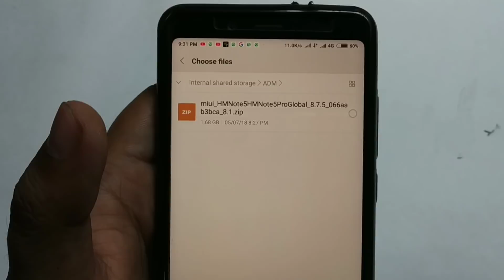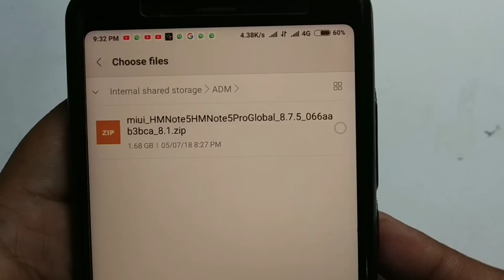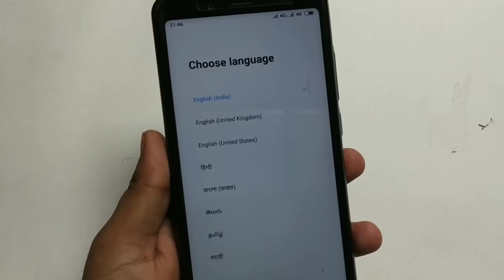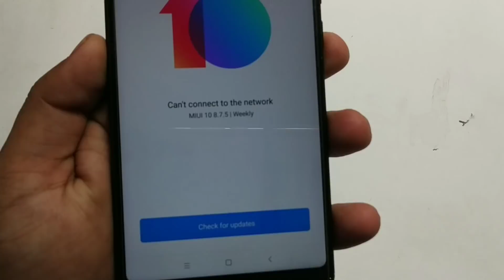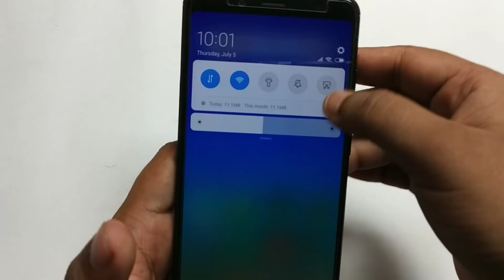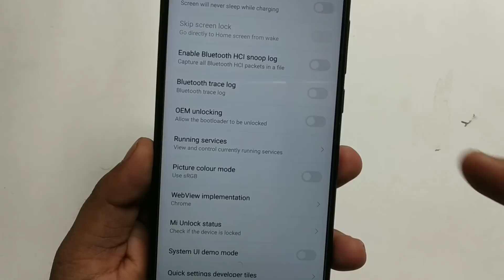MIUI 10.8.7.5 GLOBAL PUBLIC BETA UPDATE Review | REDMI NOTE 5 PRO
MIUI 10 Global Public Beta ROM Supported Devices:

The first batch: Early July Mi 6, Mi MIX 2, Mi MIX 2S, Redmi S2, Redmi Note 5 Pro/Redmi Note 5, Mi 5, Mi Note 2, Mi MIX

The second batch: Late July Redmi Note 4X/Redmi Note 4 Qualcomm, Mi 5s, Mi 5s Plus, Mi Max, Mi Max Prime, Mi Max 2, Redmi 4X, Redmi Note 5A, Redmi Note 5A Prime, Redmi 5, Redmi 4A, Redmi 5A, Redmi 5 Plus

The third batch: Early August Mi 3/Mi 4, Redmi Note 3 Qualcomm, Redmi 3S/3X